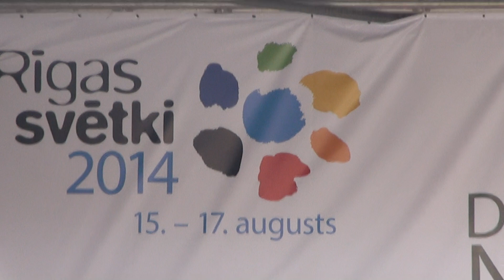RIGAS SVĒTKI 2014. Koncertprogramma "Dziesmu tilti" (16.08.2014) - 00181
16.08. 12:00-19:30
"Origo Summer Stage" skatuve, Stacijas laukums
No 15. līdz 17. augustam "Origo Summer Stage" piedāvās koncertprogrammu "Dziesmu tilti", kurā varēs redzēt un dzirdēt mazākumtautību radošo kolektīvu uzstāšanos.

"Origo Summer Stage" koncertprogrammā "Dziesmu tilti" no Rīgas un Latvijas uzstāsies bērnu un pieaugušo mazākumtautību vokālie un deju ansambļi, tautas mūzikas ansambļi un orķestri, kā arī individuālie izpildītāji, tā sajūtot, ka dziesma ir visdrošākais tilts uz cilvēku sirdīm.

16. augustā "Origo Summer Stage" skatuve pulcēs ansambļus un orķestrus, kuri pārstāvēs plašo Rīgas iedzīvotāju daudznacionālās kultūras klāstu, — jakutu ansambli "Čoron", ukraiņu ansambli "Dņipro", Kaukāzu tautas deju ansambli "Kaukāzs", krievu dziesmu un deju ansambli "Kriviči", tautas instrumentu orķestrus "Kadanss" un "Sadko", kā arī daudzus citus. Dienas garumā skatītāji varēs ne vien klausīties, bet arī aktīvi iesaistīties dažādās aktivitātes, viktorīnās un sadziedāties ar dziesmu teicējiem.

Pavasara koncerts „Nekur nav tik labi kā mājās”
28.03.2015. plkst. 18.00 VEF Kultūras pilī, Ropažu ielā 2